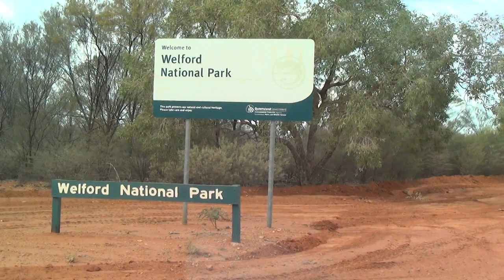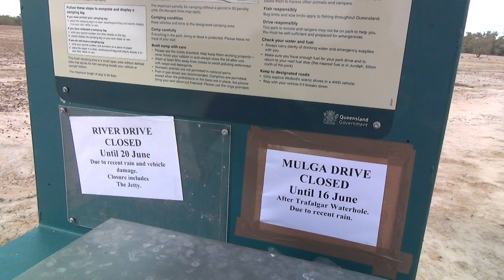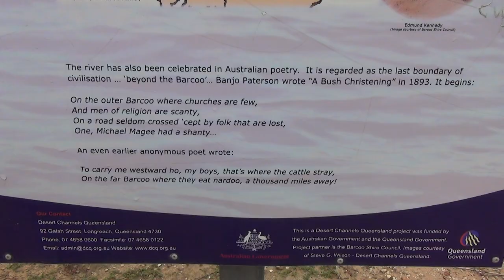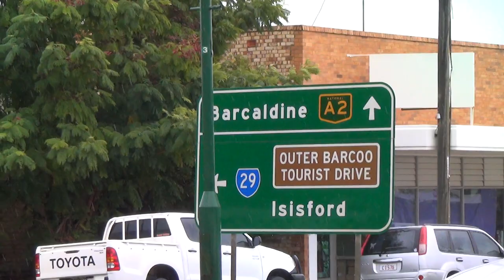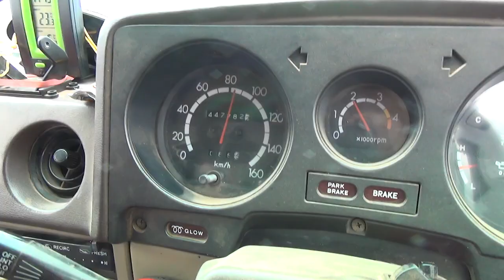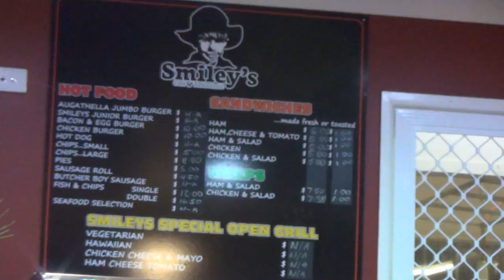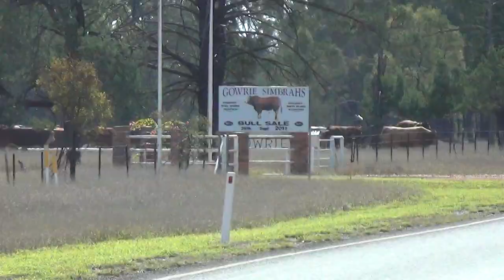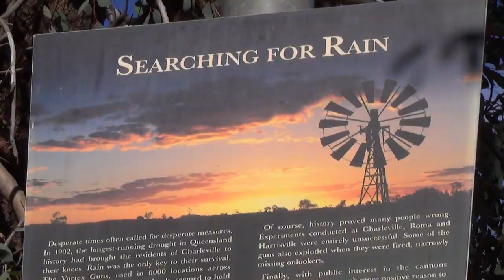15 Welford National Park Barcoo River to Cunnamulla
31:03min   3.5Gb